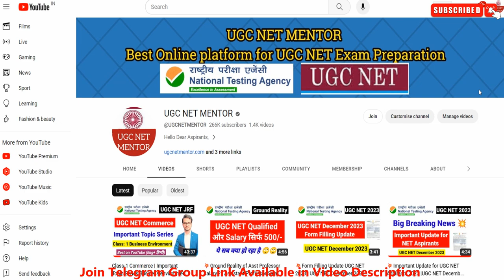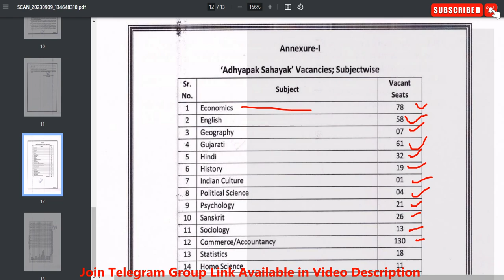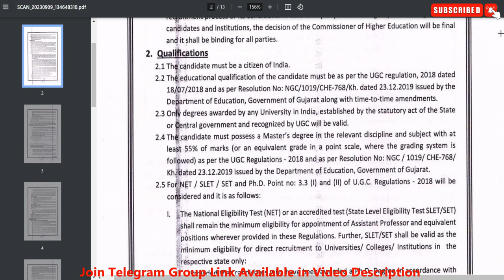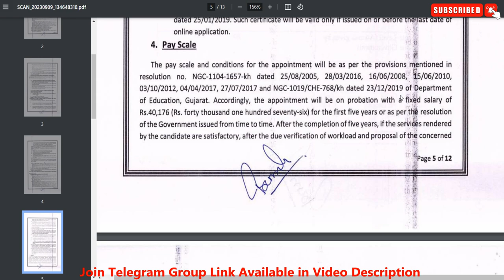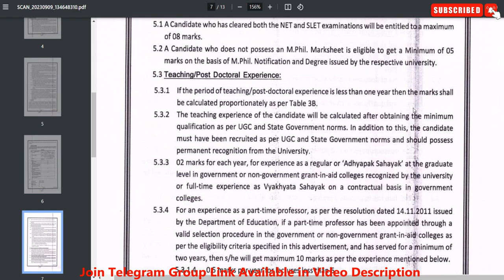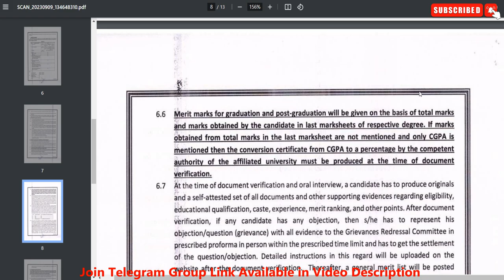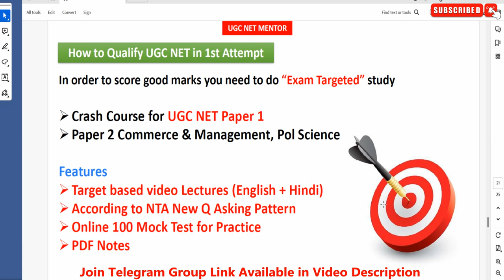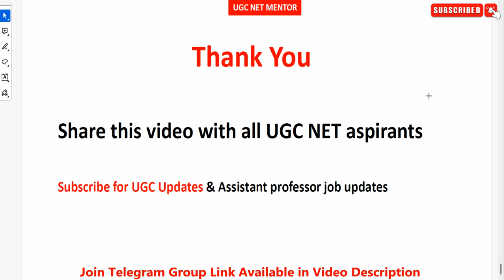Good News !! 500+ Post Assistant Professor Recruitment 2023| Gujrat Assistant Professor Recruitment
Queries Solved :-
NTA PhD Entrance 2023
NTA PhD Syllabus 2023
Ph.D Entrance Exam - 2023
PhD Entrance Test 2023 NTA For DU, JNU, BHU and BBAU
NTA PHD Entrance Exam 2023 Registration, Form, Last Date
NTA Phd Entrance Test for DU JNU BHU and BBAU
NTA PhD Entrance Test 2023
NTA PHD Entrance Exam 2023 Date, Registration